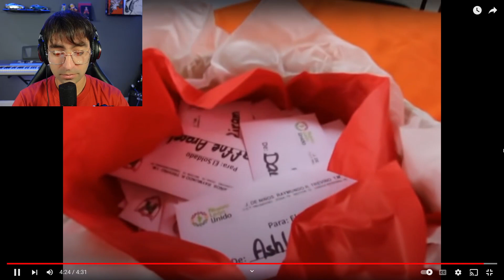Al Borde Del Llanto Militar Mexicano Expresa Su Amor A La Patria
Plegaria de un soldado es un mensaje a la patria, que enseña a todos sus ciudadanos el amor y el respeto al país y a estar orgullosos de defender a México ante cualquier situación.